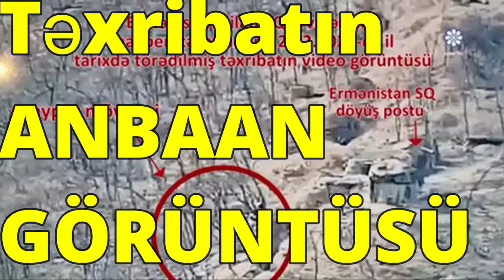Təxribatın ANBAAN GÖRÜNTÜSÜ